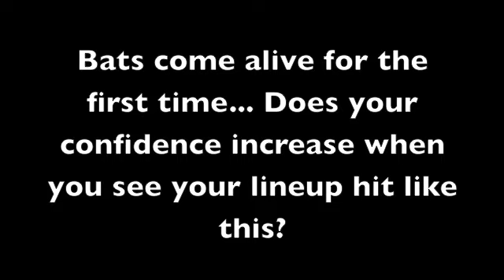Falmouth Commodores vs. Harwich Mariners 6-15-12 (Click link in description for interview audio)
The Falmouth Commodores took on the Harwich Mariners in their 2012 home opener and came away with a 4-2 victory. Marco Gonzales of Gonzaga got the win for Falmouth as the Commodores improved to 1-1.